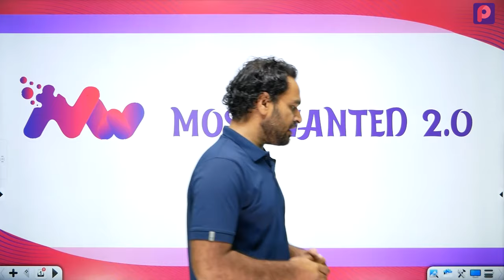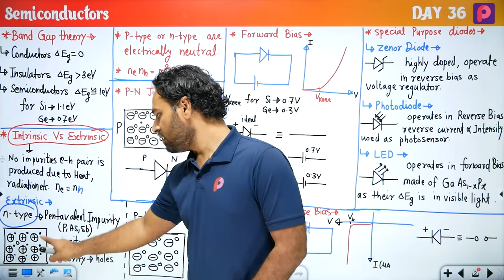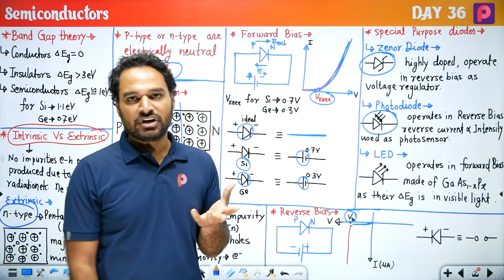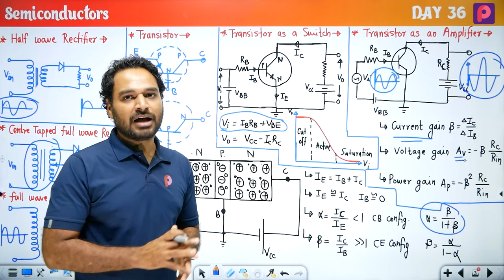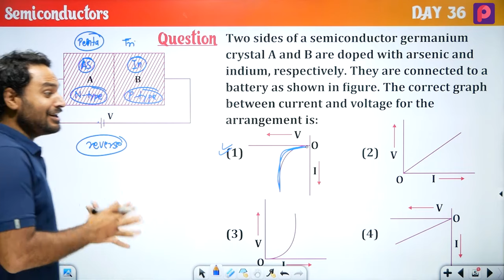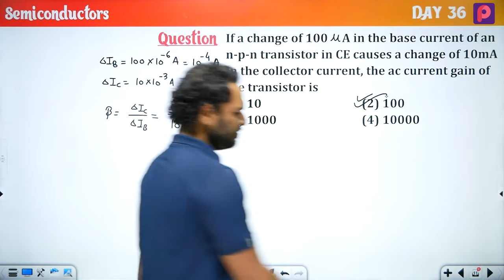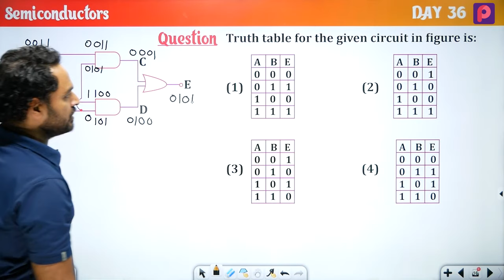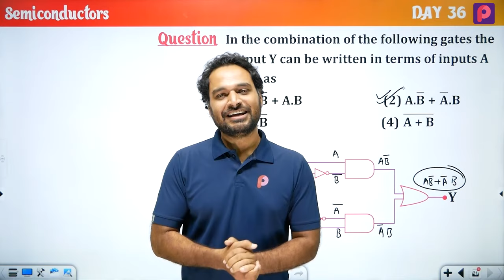Day 36 Semiconductors